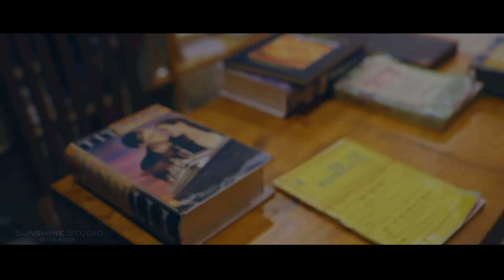## Pre Wedding Song Lally & Dunesh Kaur by Sunshine photography 9815460308, 9878483013